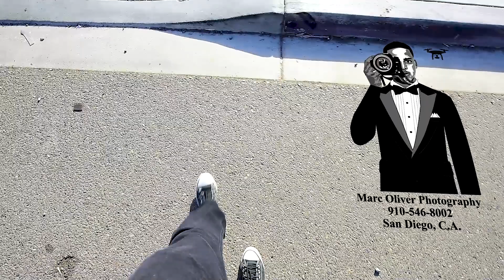Cruising Reo in Paradise Hills San Diego C.A.